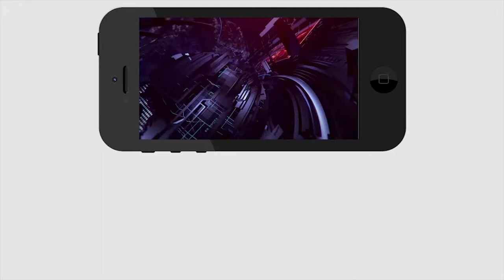Vijayasai Reddy at Vizag | విజయసాయి రెడ్డి గారు వైజాగ్ బీచ్ లో ఎం చేసారో చూడండి?